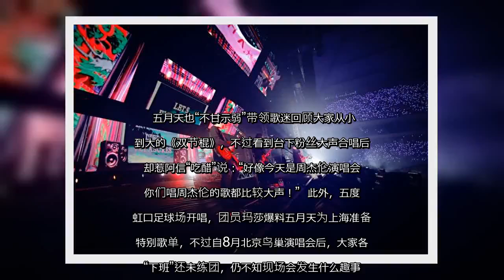✅ 华语圈知名乐团“五月天”26日在上海展开“Mayday 2019 Just Rock It!!!“蓝 BLUE”巡演，首场五月天为粉丝精心准备“大礼”，当《倔强》前奏传出，却是周杰伦（周董）开唱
✍ 【字号】   大    中    小      标签: tags:   五月天, 周董, 阿信, 周杰伦, 说好不哭   【大纪元2019年10月27日讯】华语圈知名乐团“五月天”26日在上海展开“Mayday 2019 Just Rock It!!!“蓝 BLUE”巡演，首场五月天为粉丝精心准备“大礼”，当《倔强》前奏传出，却是周杰伦（周董）开唱。此外，周董也与阿信首度合唱新歌《说好不哭》。   日前，周杰伦神秘邀约阿信合唱单曲《说好不哭》，亦在演唱会上首度合唱。  接着一番“论资排辈”后，出道19年的周董自封晚辈，向正逢出道20周年的五月天打招呼：“头头哥、佑佑哥、莎莎哥、阿信哥、兽哥，我从小就是听五月天的歌长大的！”并称《温柔》、《知足》都是陪伴自己一起长大的歌曲。  五月天也“不甘示弱”带领歌迷回顾大家从小听到大的《双节棍》，不过看到台下粉丝大声合唱后，却惹阿信“吃醋”说：“好像今天是周杰伦演唱会，你们唱周杰伦的歌都比较大声！”  此外，五度于虹口足球场开唱，团员玛莎爆料五月天为上海准备了特别歌单，不过自8月北京鸟巢演唱会后，大家各自“下班”还未练团，仍不知现场会发生什么趣事。随即现场歌迷朋友哄笑一堂，又对未知情况充满期待。  而阿信、怪兽、石头、玛莎四人台上互相深情表白追溯相识往事后，惹现场朋友捧腹大笑后，阿信才介绍“为五月天带来幸运的伙伴”冠佑出场，请他为大家演唱《我不愿让你一个人》。冠佑闻着夹杂桂花香的爽朗秋风笑说：“应该每年的这个时候来看看（上海的）大家。”   阿信也是感性发言：“20年过去了，你们还在这里，陪我们唱、陪我们说、陪我们笑，经历了《final home》、《DNA》、《诺亚方舟》、《人生无限公司》演唱会，今天又来到这里。对我来说，这就充满了知足，充满了感谢。谢谢你，上海。”   责任编辑：梁梦竹      ...